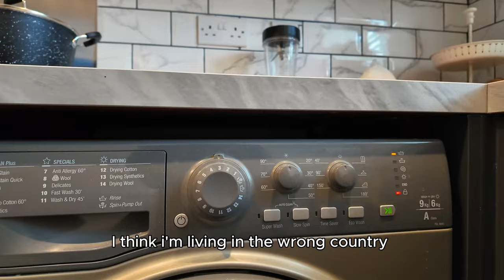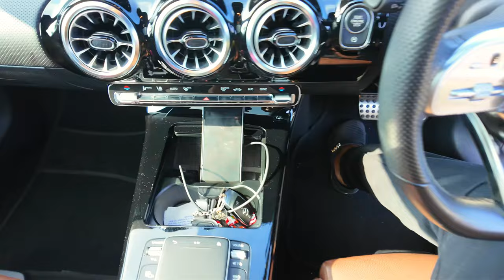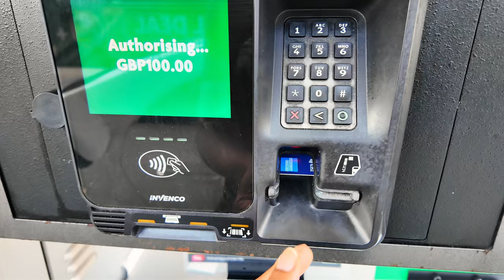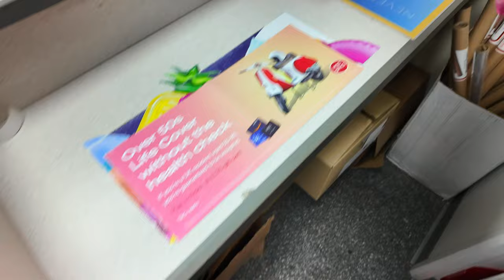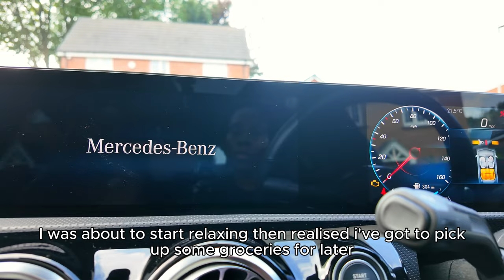Solo living - A day in my life | Cleaning, hair care, laundry and I found a cute cafe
What a typical Saturday looks like in my life living alone 2024